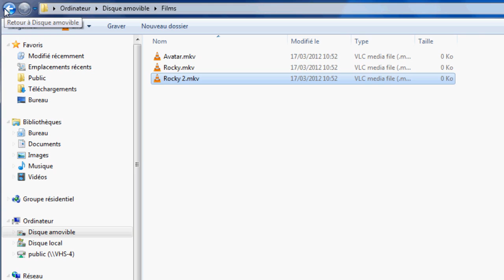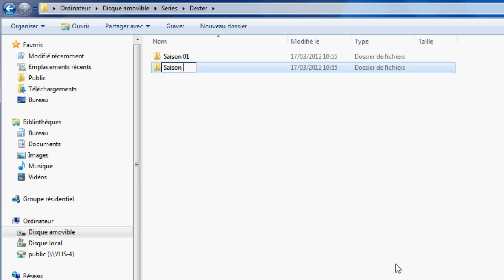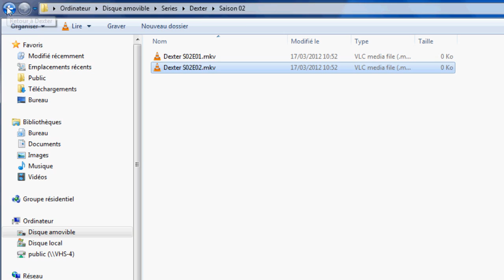Zappiti Media Center : Comment nommer les fichiers films et séries TV?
Tutoriel Zappiti Media Center : Comment nommer les fichiers films et séries TV?